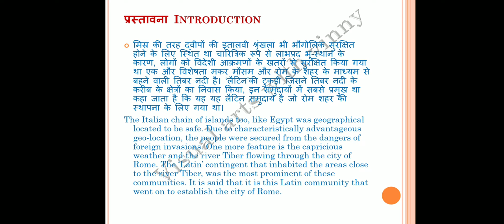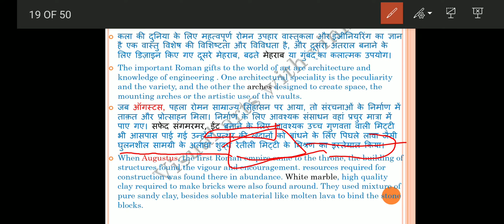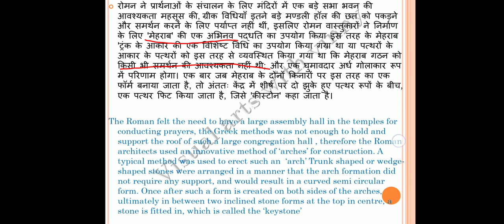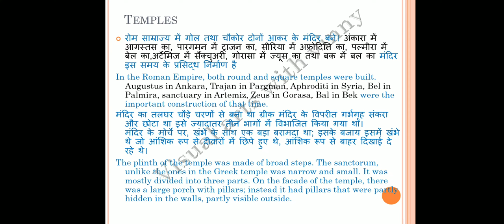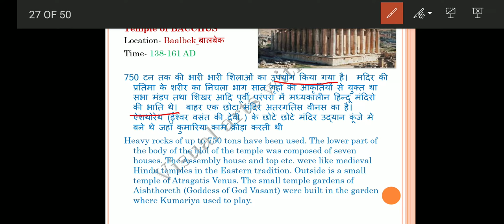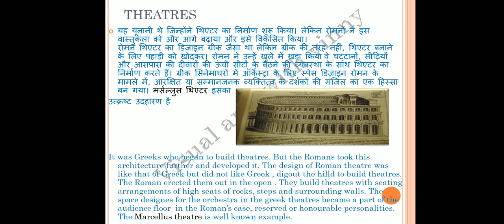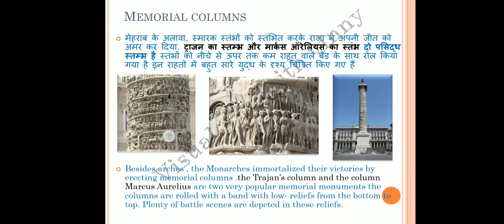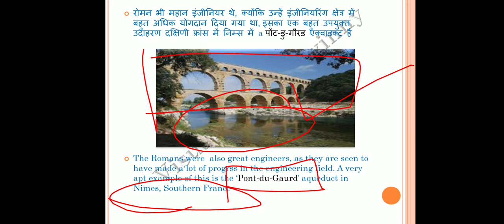ROMAN ART PART-2 रोम की कला रोम की वास्तुकला in english and hindi both for net jrf tgt pgt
video content
architecture of  Roman civilization
arches
temple
courts
thaermae
theatre
triumphal arches
memorial column
all description

specially for net jrf tgt pgt
drop your respected feedback in comment section
connect